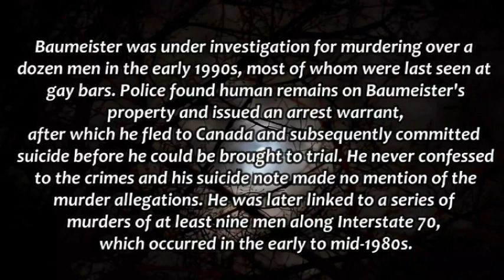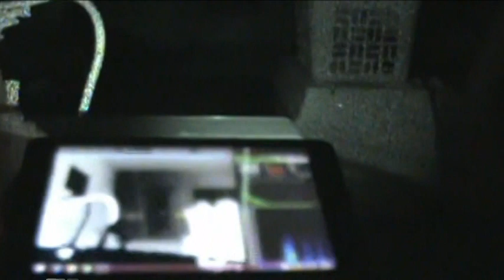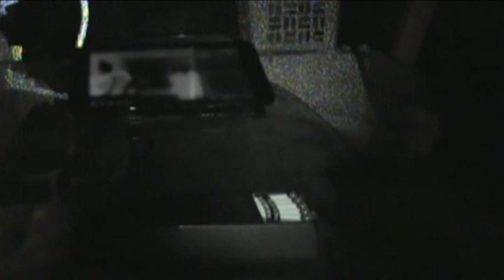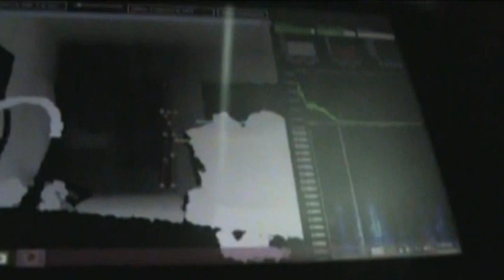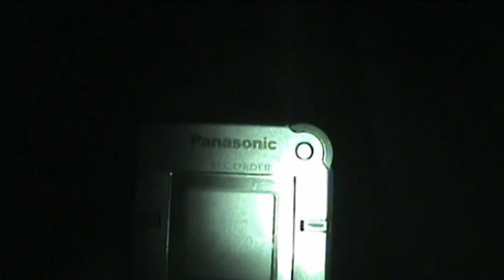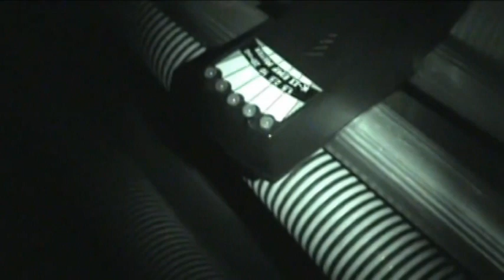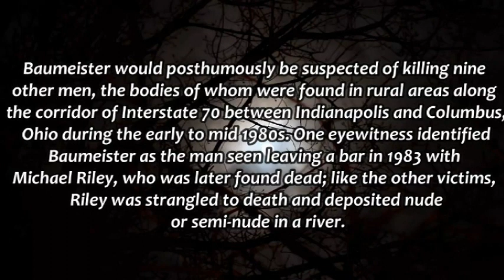Herb Baumeister - Serial Killer - Herb Baumeister a.k.a.: Herb - the i-70 strangler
Herb Baumeister - herb baumeister: wish-tv archive files:.  fox hollow farm herb baumeister

These are some of the images that we found within the public domain for your "Herb Baumeister Home" keyword We have all the Herb Baumeister Mansion Image collection

We have all the Herb Baumeister Documentary Netflix Image collection
 Herb Baumeister family portrait We have all the Herb Baumeister Racoon Image collection
We have all the Herb Baumeister Kids Image collection